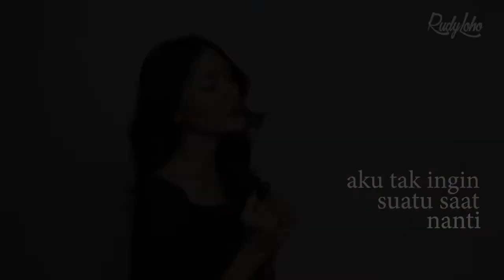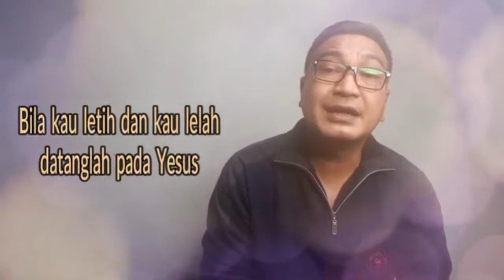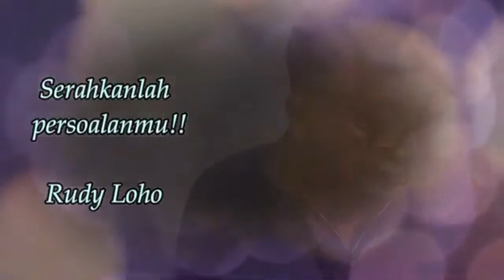LAGU ROHANI PAGI 💕KEPADANYA HATIKU PERCAYA - RUDY LOHO - OFFICIAL VIDEO MUSIC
Lagu rohani pagi kepadaNya hatiku percaya (Ciptaan Rudy Loho)